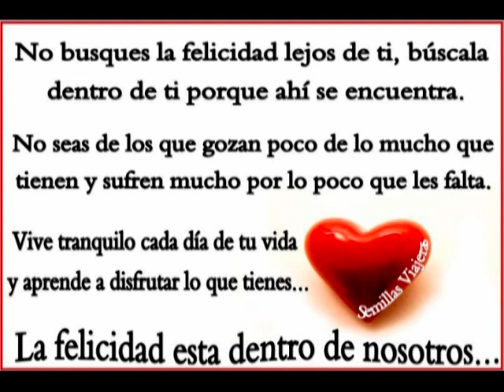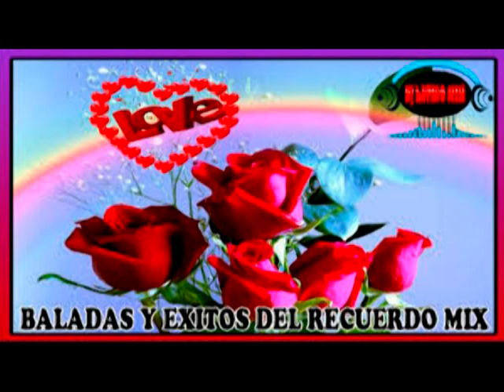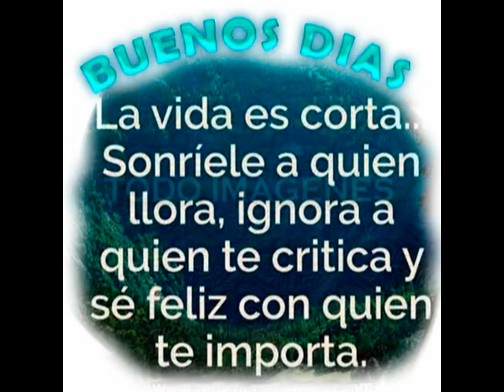BALADITAS DE MIS TIEMPOS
Varias baladitas que se scuchaba en mis tiempos alla por años 80, cuando se bailaba pegaditos sanamente en el local del circulo departamental de empleados de Chiclayo Perú. era uno de los locales preferidos, después habian varios y en muchos sitios de la ciudad. hermosas épocas.